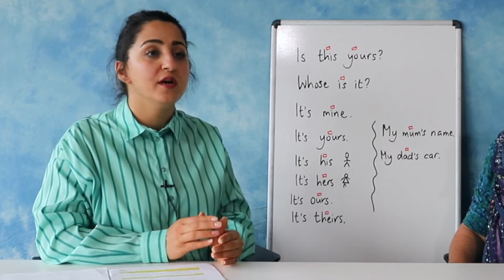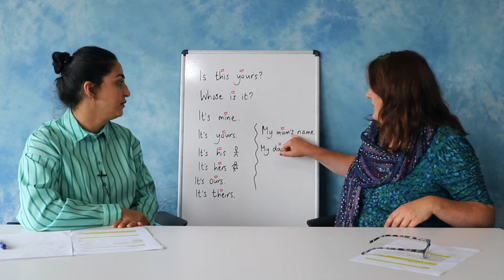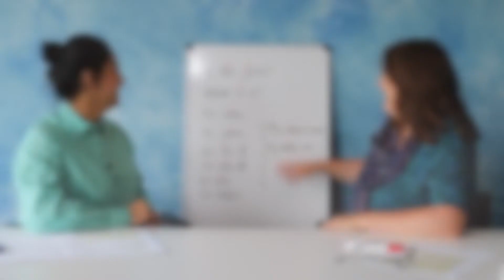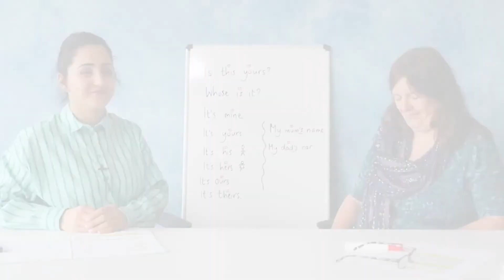Talking about possessions / د شتمنیو په اړه خبرې کول (Pashto)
When you're doing practical tasks with other people, you often need to work out what belongs to who. This video teaches you the language for asking and answering questions about this.